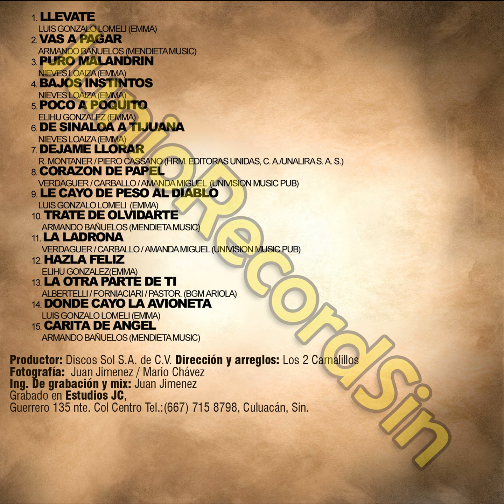la ladrona - los dos carnalillos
exito de @DiegoVerdaguer te lo presentamos con los dos carnalillos y arriba mazatlan sinaloa!!